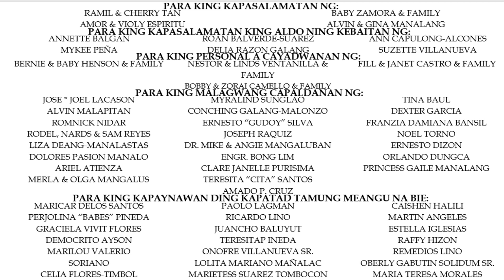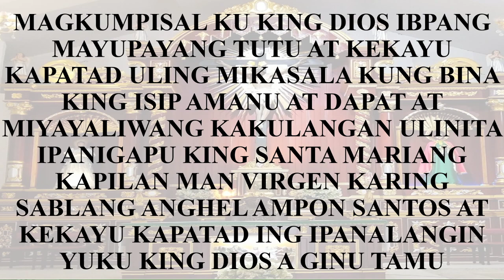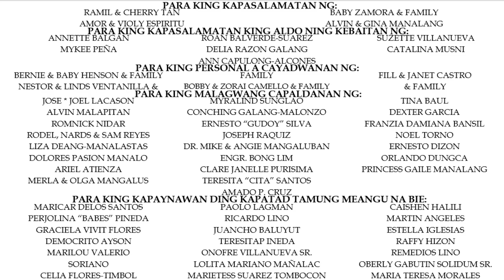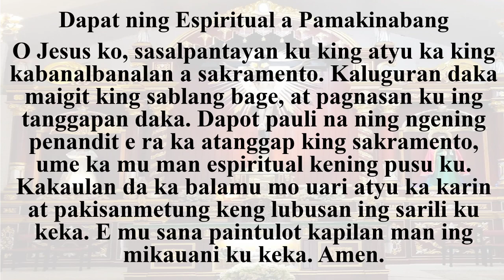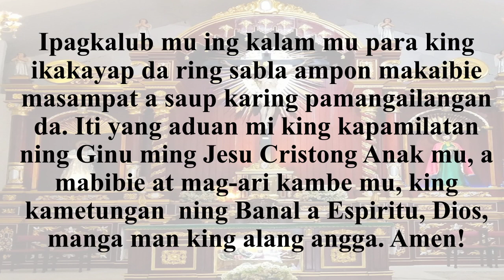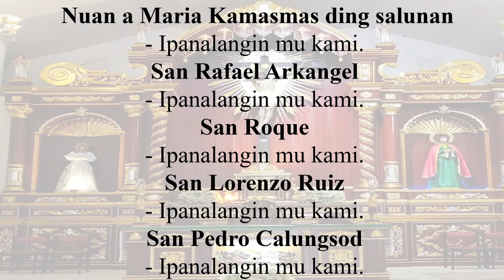Miyerkules ning Katlu nang Domingo ning Karaniwan a Panaun